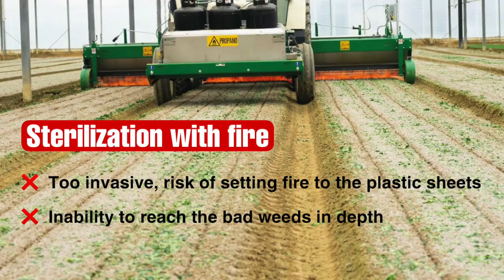Greenhouse soil Sterilization with Microwave Technology! Microwave better than traditional methods!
Microwave Technology srl - Modena - Italy
is constantly committed to developing systems and devices with zero environmental impact.

GREENHOUSE SOIL STERILIZATION WITH MICROWAVE TECHNOLOGY!!
MICROWAVE BETTER THAN TRADITIONAL METHODS!

This is why we believe so much in the potential of microwave technology,
it brings with it numerous benefits than with traditional methods are unthinkable to achieve.

This machine was born from the desire to treat 100% green and bio,
these are the major benefits:

- Sterilization with Microwave Technology:
 ✔️ 100% green
 ✔️  Zero impact on the surrounding environment
 ✔️  Efficent, the microwaves penetrate deeply
 ✔️ Time and money saver

Microwave technology is able to solve some of the biggest problems
of traditional methods such as:

- Solarization:
 ❌  Long waiting times, 3/4 months
 ❌  Ineffective on some herbaceus weeds

- Sterilization with Fire:
 ❌  Too invasive, risk of setting fire on the plastic sheets
 ❌  Inability to reach the bad weeds in depth

- Steam Sterilization:
 ❌  Onerous
 ❌  Need of continuous refueling

Microwave technology allows you to save time and money.